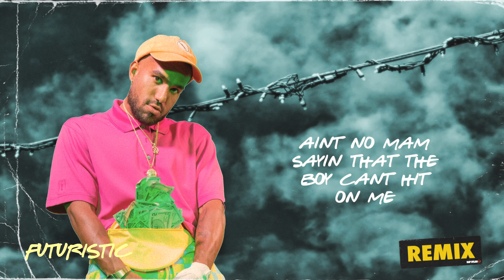ELLIS! - CRUCIAL REMIX (feat. Dizzy Wright, Futuristic & Cam Meekins)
The original version of CRUCIAL reached 1M streams on Spotify, so I figured the best way to celebrate is to drop a remix with some homies on it. We had a lot of fun with this one.

feat. @Dizzy Wright , @onlyfuturistic & @Cam Meekins